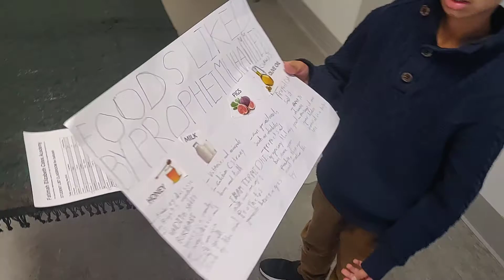Prophet Project 2020 - FEP - Ibn Battuta - 003